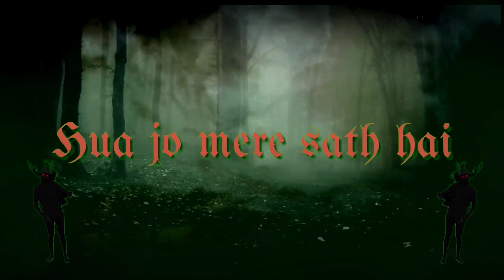RAAZ (Chapter-1) !! Rap Version !! Lyrics Music video !! Babaji Melodies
FOREVER FOR A WHILE available everywhere !!
   !! 🎧USE HEADFONE FOR BETTER QUALITY🎧 !!

ALBUM- RAAZ ! Chapter-1
Song by- Babaji melodies
Singing/Rapping/Lyrics- nayan @babaji melodies
Edited by- nayan
Directed by- nayan

Keywords- RAAZ (Chapter-1) !! Rap Version  !! Lyrics Music video !! Babaji Melodies